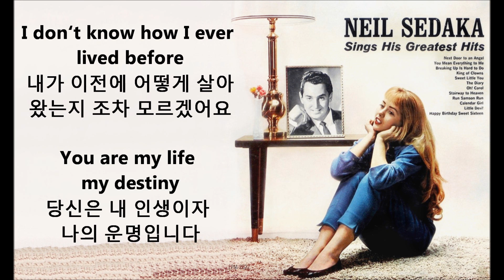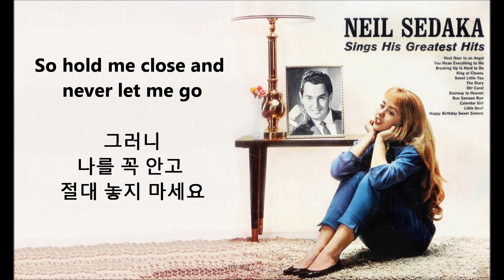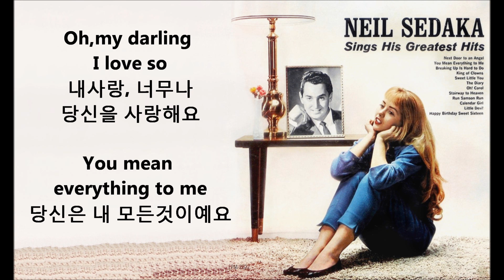You Mean Everything To Me - Neil Sedaka / 당신은 나의 모든것 - 닐 세다카 ( 가사 해석 ) Miss 홍의 추천음악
이런 훌륭한곡을 두고
시대에 변치않는
Oldies But Goodies 라고 하는가 보다.

Neil 의 호소력 짙은
금관악 같은 목소리에
뚜렷한 스테레오 사운드와
어렌지가 지금 들어도
너무나 깔끔 하다.

그 오래전 우리네 인생 선배님들이
청년시절 좋아하셨던 음악들중

You Mean Everything To Me 는
정작 US 챠트에서는 20위안에
랭크 되었지만
우리나라에서는 TOP 10
그것도 몇주 동안을 정상에
오른 폭발적인 기록을 가지고 있다.